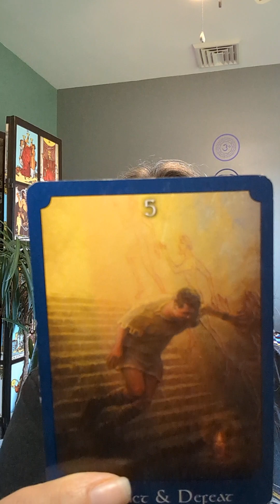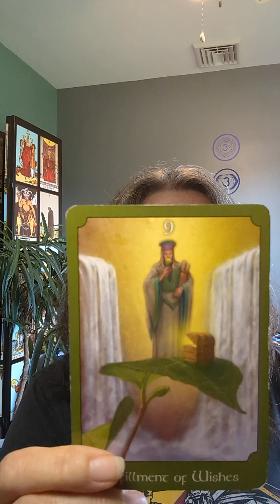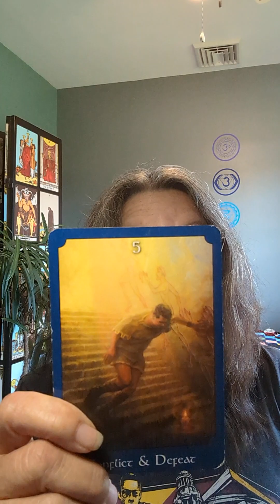Your Enchanted Tarot Reading for Saturday, August 19, 2023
Today's cards come from the psychic tarot deck

Remember everything in your life is an opportunity to learn and grow. Let's shake things up a bit in our life and go for something more.